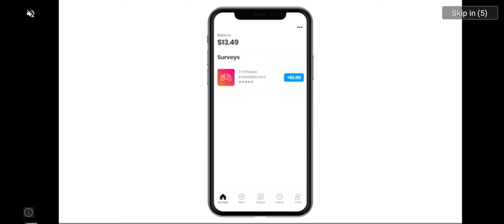Red ball bounce -Timing part 1 of 3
red ball bounce game